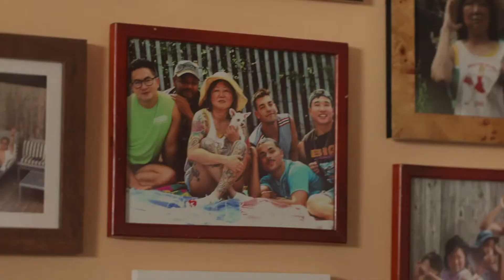Fire Island (2022) | Modern-Day Pride and Prejudice | (Mini) Movie Review | Hulu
Welcome to a new Hulu movie review by Nick's Film Corner. Today I'm doing a Fire Island movie review, giving you all the details you need to know, if you plan on seeing it.

Fire Island sees a pair of best friends set out to have a legendary week-long summer vacation with the help of cheap rosé and a group of eclectic friends.